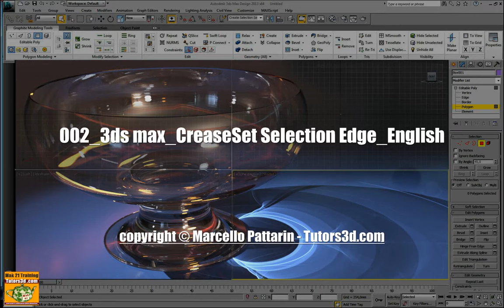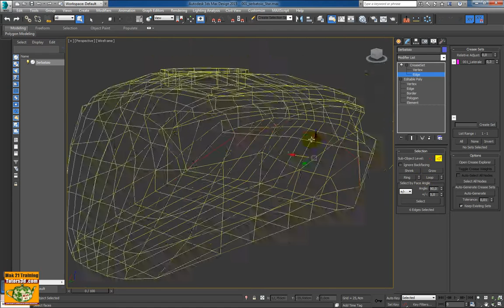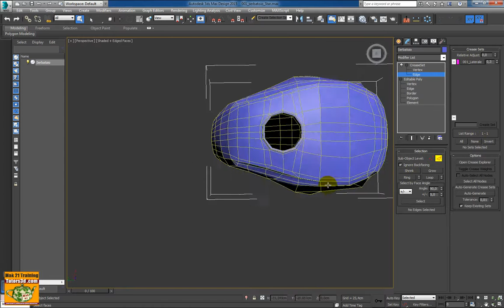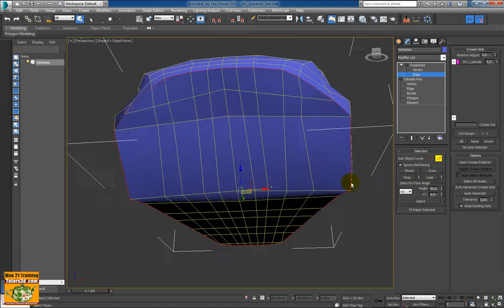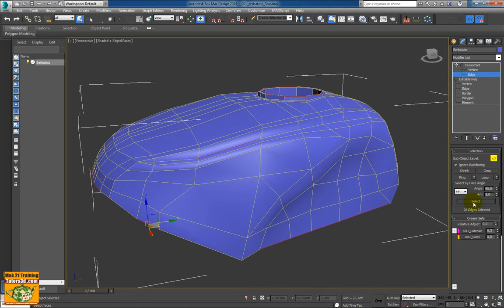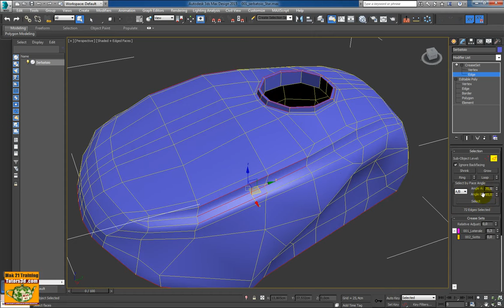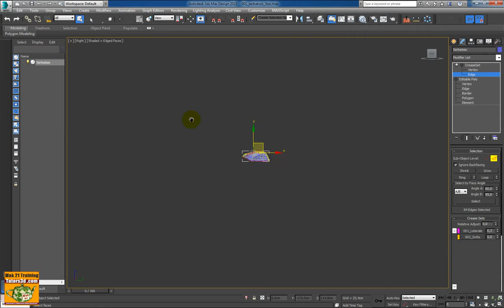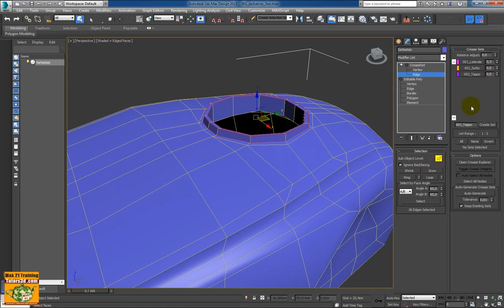Tutorial 3ds max 2016 CreaseSet Selection Edge English Version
This video is create with an automatic translation, you can find my tutorial